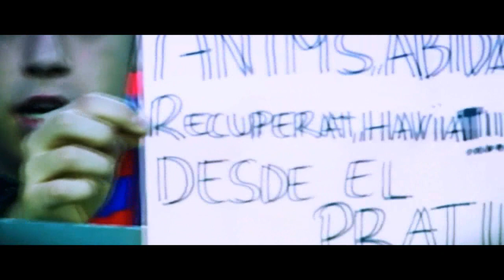Ànims Éric Abidal by Nene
Compilation about Éric Abidal by Nene. ANIMS, ANIMO ERIC ABIDAL